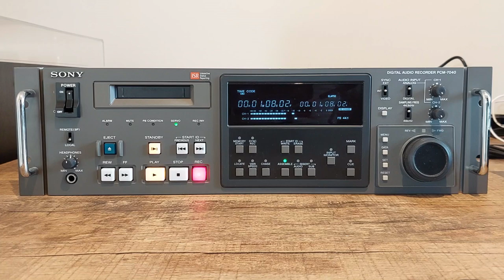Sony PCM-7040 (1998) - Short Recording Demo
This is a Sony PCM-7040 DAT recorder from the late 1990's. It was previously in use with the ZDF. The drum hour counter is just a little over 60hours. The audio is by Cinérex - Heavenly (2002)